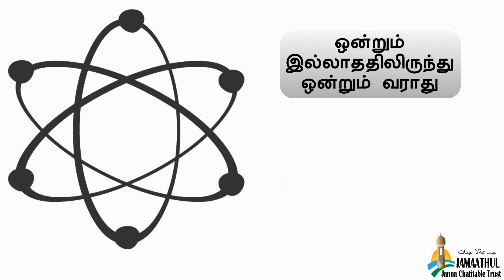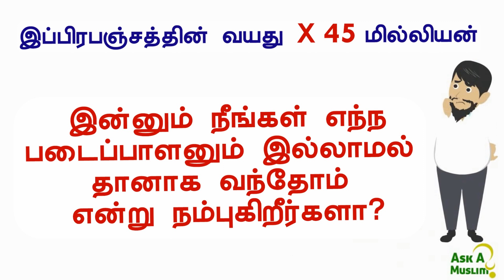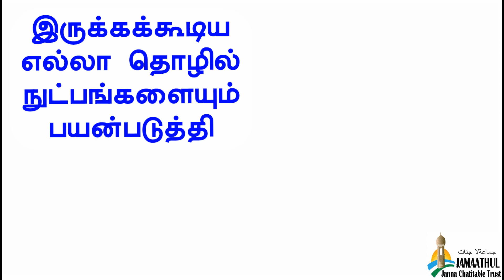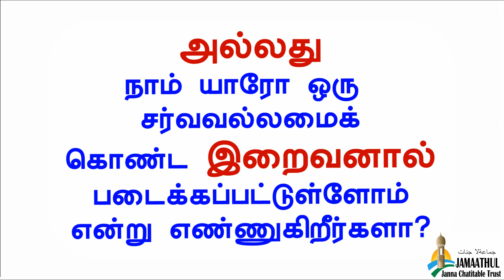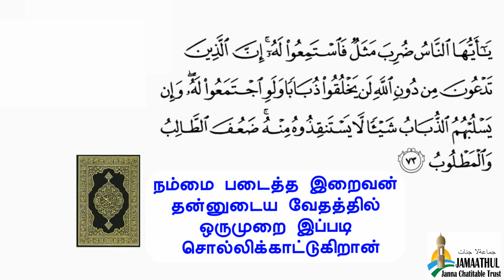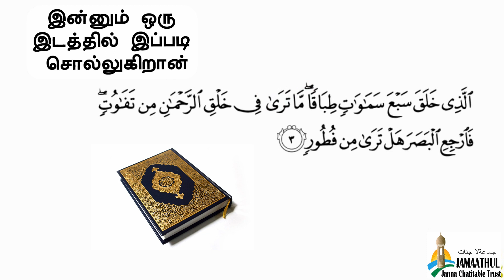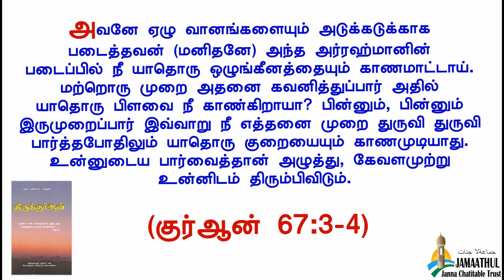இறைவன் இருக்கின்றானா?┇நாம் தானாக வந்தோமா?┇சிந்திக்க சில நொடிகள்!┇உண்மையை அறிய பாருங்கள்!